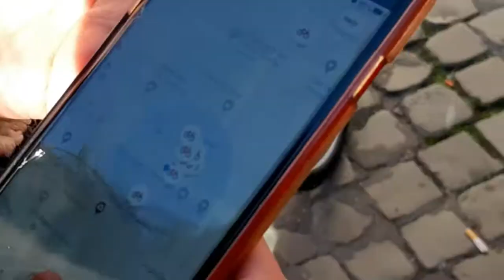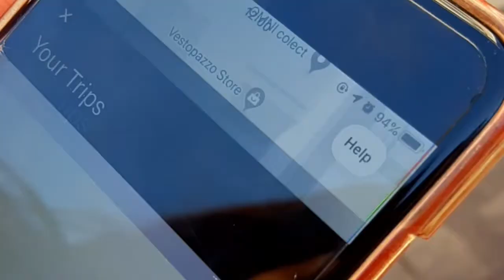Como alugar Bike em Roma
Algumas dicas de como andar de Bike em Roma.

Solicite orçamento de vários serviços em Roma Consulte Roma Pass - entrada para museus e transportes públicos Subterraneos de Roma guiado - compre aqui pela tiqts O blog de viagens Mari Pelo Mundo tem agora um podcast com as nossas dicas de viagem, destinos e lugares incríveis para visitar. Clique aqui para ouvir todos e saber mais Entre em contato para organizar sua viagem conosco, desde pacotes completos até consultoria de viagem e roteiros personalizados. Histórias e experiências, entrevistas e indicações de como planejar seu roteiro e tudo o que você precisa para fazer da sua viagem um momento ainda mais especial. post completo Facebook Instagram Pinterest Mailto